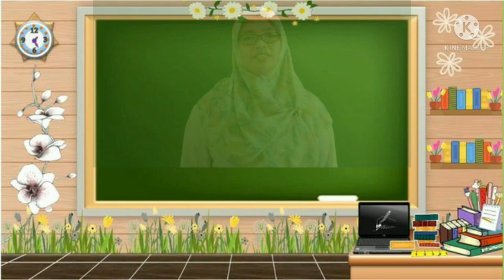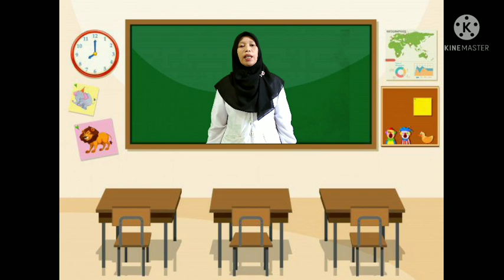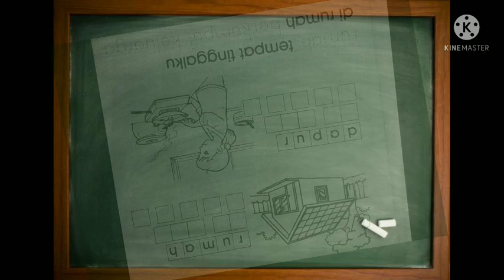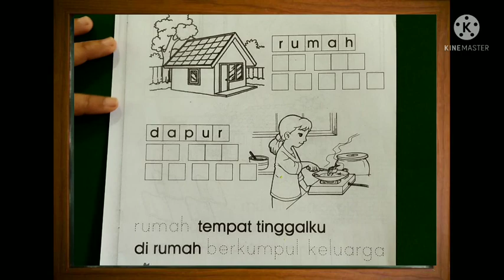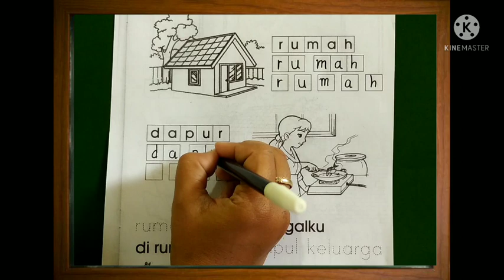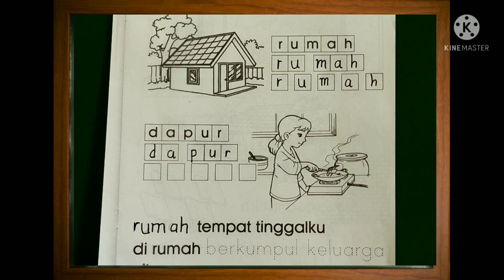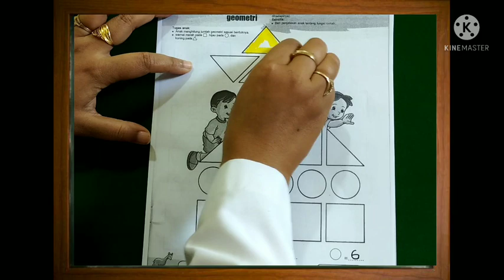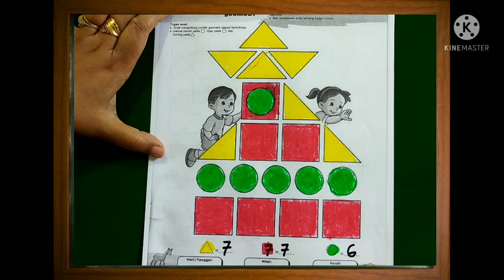BelajarbersamaSUKMA|SENTRA RANCANG BANGUN KLS B